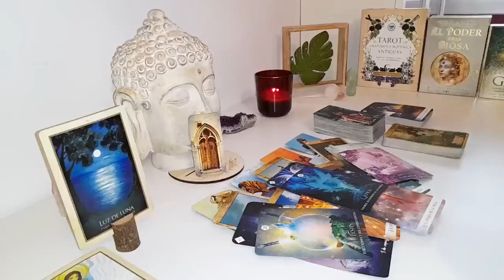SAGITTARIUS HOLD ON❗️😱 SOMEONE IS COMING TO TAKE YOU TO RUIN🚨😳 MARCH 2024 TAROT LOVE READING